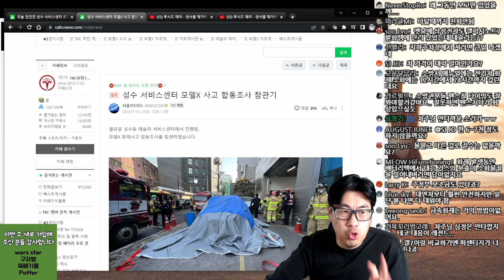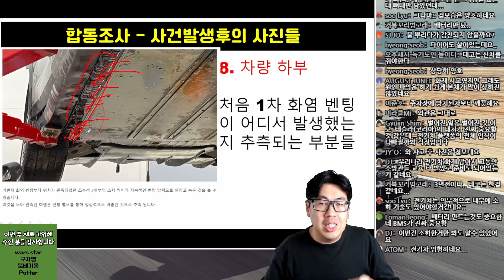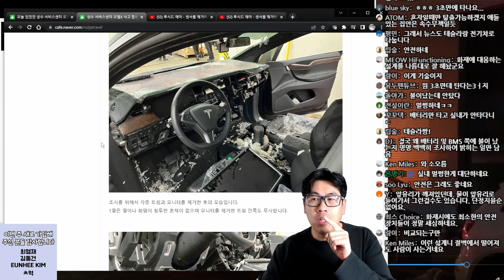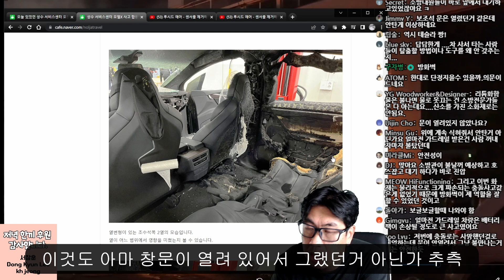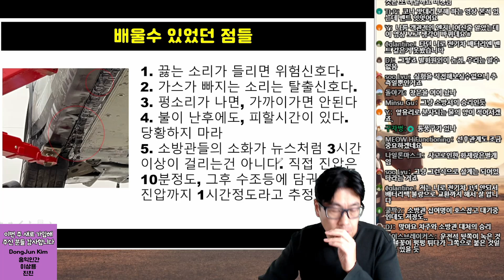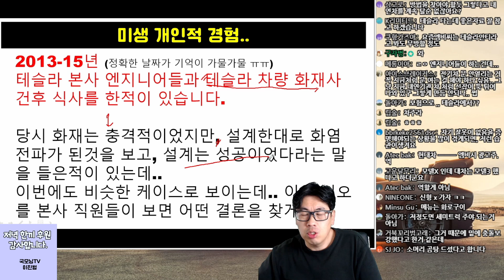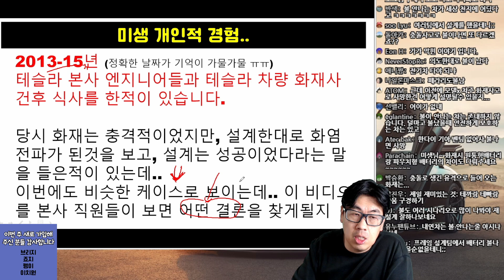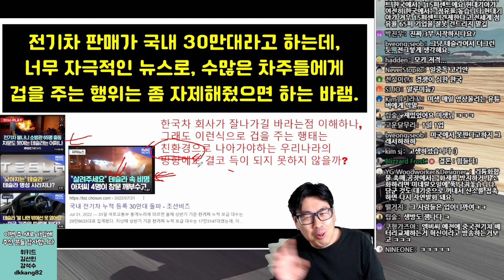아주 특별한 테슬라 화재영상- [2부] 불이 꺼진후 촬영된 놀라운 내부모습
테슬라화재, 전기차화재 너무 겁먹기보다, 알고 대처하시는것과 모르고 있는것의 차이는 엄청나게 큽니다. 특히 30만 전기차주분들께서는 꼭 알고 계셨으면 좋겠습니다.

영상에 사용된 자료의 출처는 네이버카페 테슬라 커뮤니티입니다. 주소는 아래와 같습니다. 감사합니다.

*영상에서 말씀드렸듯, 어렵게 공개해주신 차주님과 관련된 비난 댓글들은 모두 차단하도록 하겠습니다.